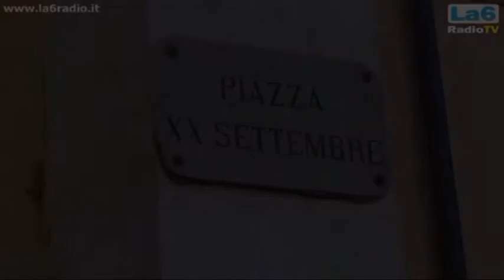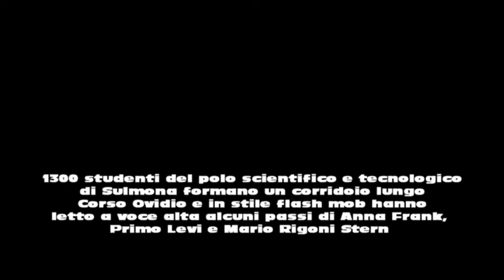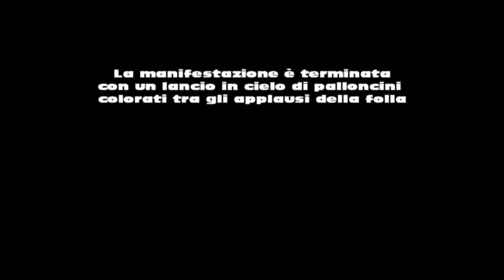La6radiotv: Flash mob della memoria - Sulmona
8 Febbraio 2014 - Gli studenti di Sulmona si sono ritrovati lungo Corso Ovidio di Sulmona per una commemorazione , stile flash mob, dedicata alla memoria delle vittime dei campi di concentramento e delle foibe. Una produzione La6radio, Sulmona (AQ)